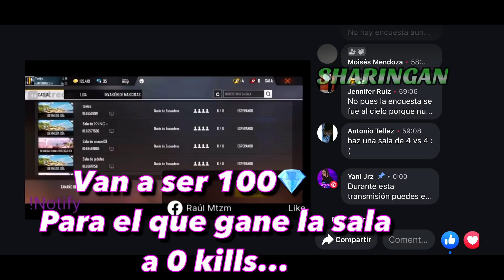Free Fire Random 76